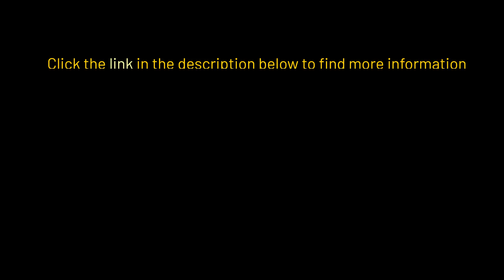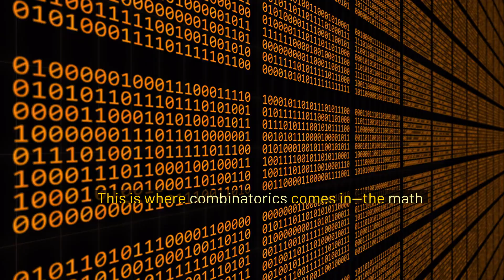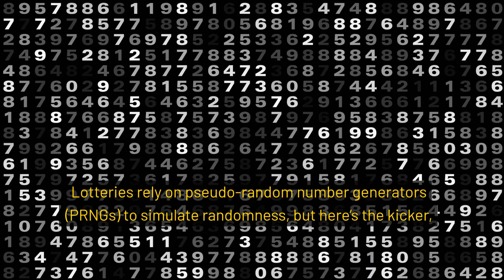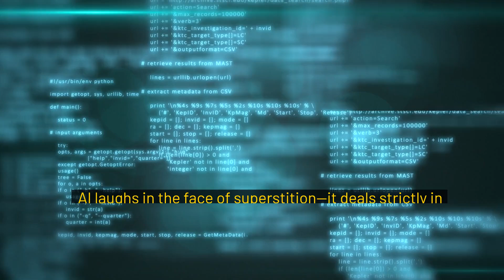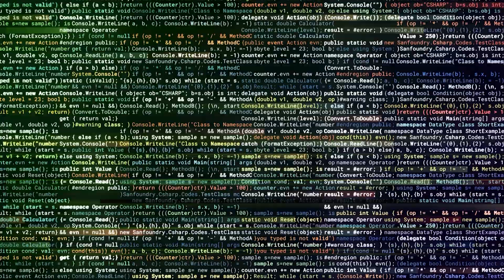AI Lottery Prediction: Can AI Crack The Code?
Using artificial intelligence and a cutting-edge lottery predictor, we explore how modern technology could analyze patterns in powerball drawings. The money algorithm behind this fascinating system demonstrates the intersection of AI and probability analysis. Ready to see how chatgpt and other advanced tools are being applied to lottery analysis?

Discover the best AI tools and strategies to make money today!

***Check out these powerful AI tools for Content Creation and Vlogging***
1. TubeMagic 👉🏻 - Accelerate YouTube growth with AI tools, SEO, and automation.
2. Pictory.ai 👉🏻 - Create stunning videos from text in minutes.
3. VidIQ 👉🏻 - Boost YouTube views with smart SEO, trends, and performance tools.
4. InVideo 👉🏻 - Create professional videos fast with templates, text-to-video, and AI.
5. Vid.AI 👉🏻 - Fastest short-form video generator online.

Ready to bring your money-making journey to the next level? Take advantage of AI Tools to help you achieve success! Check the link below to join High Payout Partner!

ai▬▬▬▬▬▬▬▬▬▬▬▬▬ai

At Money AI Secrets, we break down simple, tech-driven ways to earn, save, and grow your money.
Discover money hacks, passive income ideas, and simple investing tips to help you reach your financial goals. Learn how to make money online fast and start earning income from home today.

All content and resources provided on this YouTube channel are intended solely for educational and informational use.